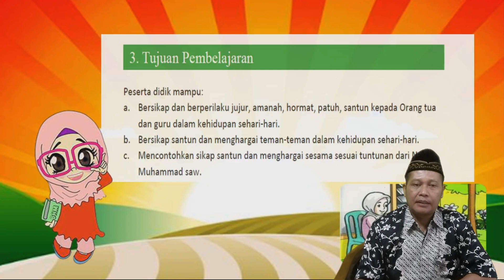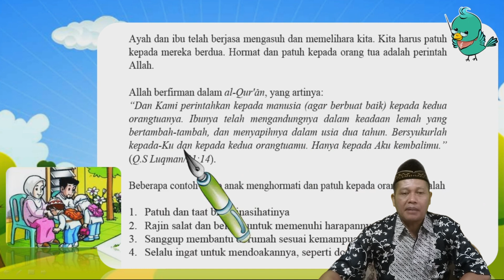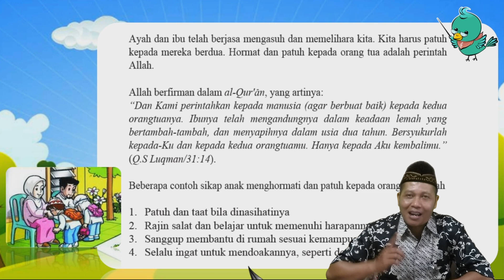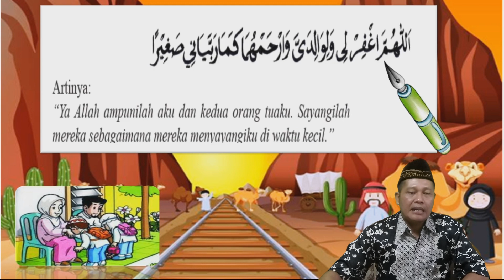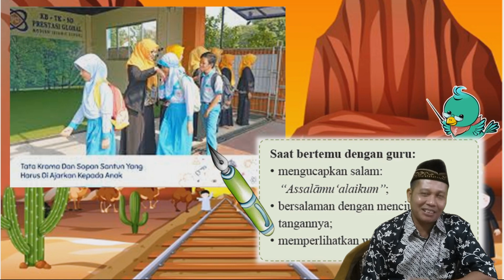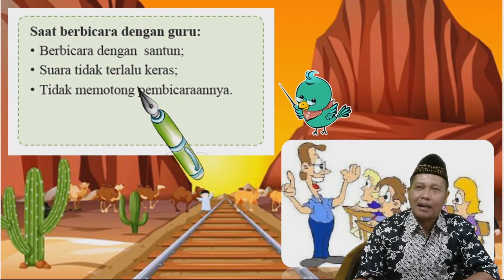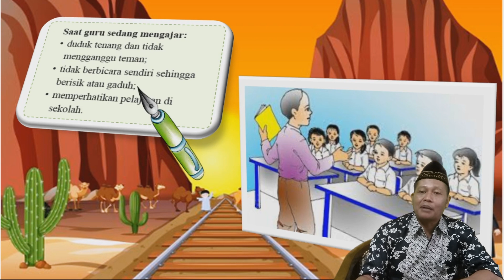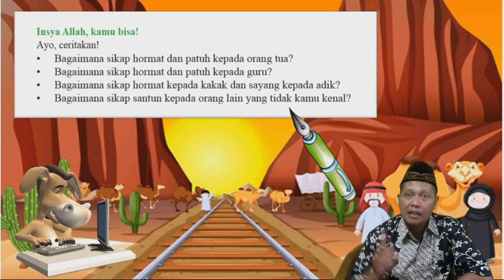Hormat dan Patuh pada orang tua dan Guru PAI dan BP kelas 4 pelajaran 3 pertemuan ke-3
soal post tes patuh pada orang tua dan guru